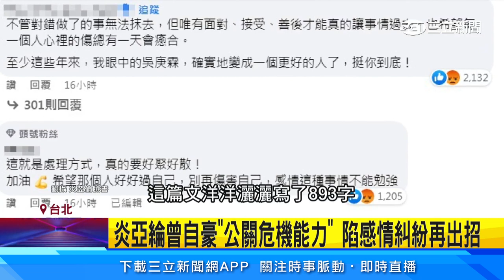炎亞綸涉偷拍不雅片 十大傑出青年資格遭撤銷｜@star_setn